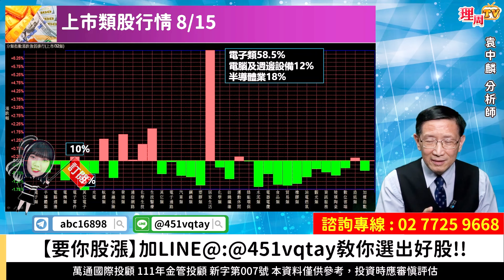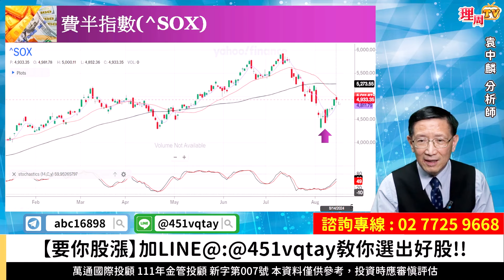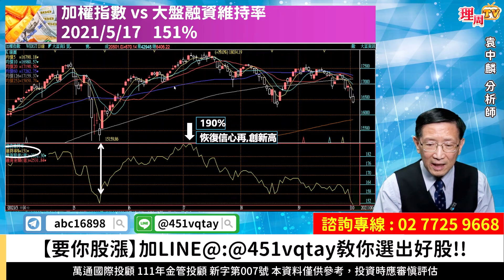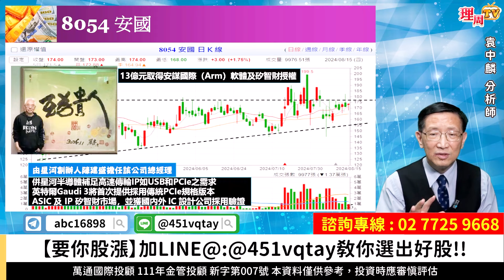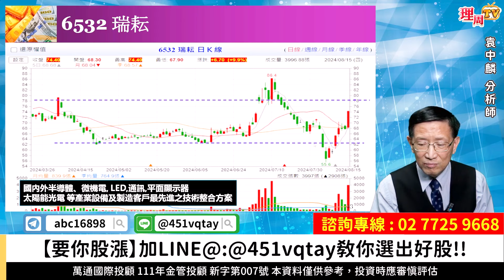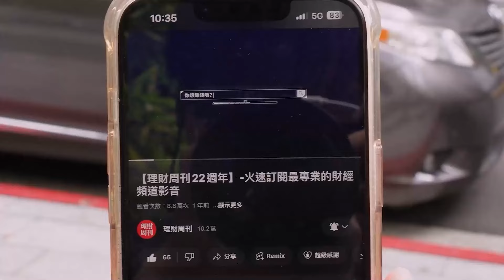理周TV-20240815盤後-袁中麟 要你股漲／月線蓋頭 大盤區間震盪擺脫財報干擾 投機氣氛加劇?加LINE@:@451vqtay教你選出好股!!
官方LINE@：@moneyweekly